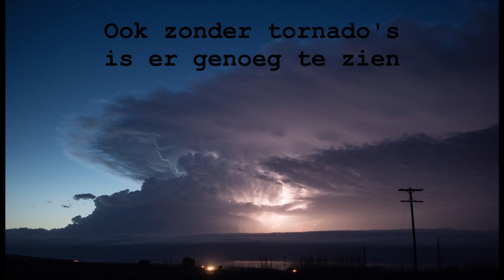Tornadojagers Chase 2019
Korte compilatie van onze tornadojacht in 2019.

Short clip of our storm chase in 2019.